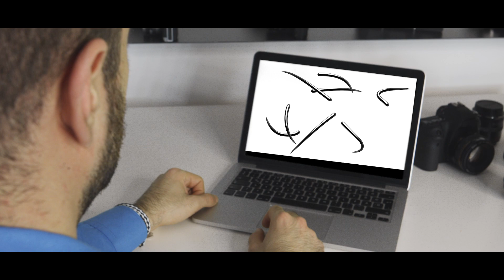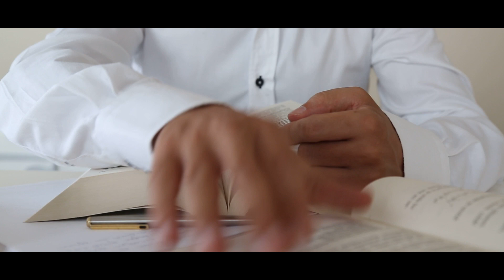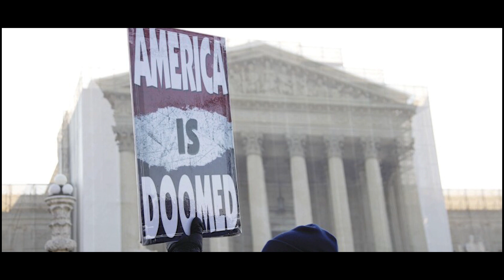Ku Klux Klan History Hidden Facts - That is SCARY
Have you ever heard of the Ku Klux Klan? The Ku Klux Klan history started in 1865, at the end of the US Civil War and was extended mostly into every southern state. In 1870, it became the vehicle for the white southern resistance to Republican Party's policies to establish economic and political equality for Black Americans.

Are you aware that the Ku Klux Klan was founded to repress the freedoms and rights of African Americans? It's a terrorist organization that used violence, intimidation, and even murder to keep white supremacy and social life.

Also, feel free to let us know if you want to discuss interesting topics in the future. Write in the comments section below!

If you want to read the full article, you can click on this link and get your fill of facts you should know about the Klu Klux Klan

Timeline
0:00 Intro
1:06 Klu Klux Klan History
1:53 Klu Klux Klan: Who Are They?
3:04 Its Pointed Hood
4:03 Various Klans
4:50 Someone Put a More Corporate Face on The Klan
5:24 Westboro Baptist Church
5:53 Violence in The South
6:39 Wrapping Up
7:04 Outro

ABIS Media is born out of the desire too in blessing children, the elderly, and education by coming up with donations and charitable projects. We facilitate these programs to support their educational and daily needs. We are not just a media and documentary site; we aim to reach out to people through our helpful and educational content.